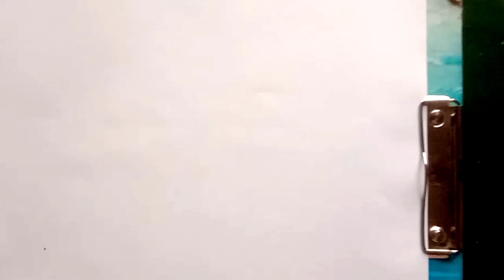Unicorn drawing step by step for kids | How to draw unicorn for kids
Unicorn drawing step by step for kids | How to draw unicorn for kids | Kids drawing